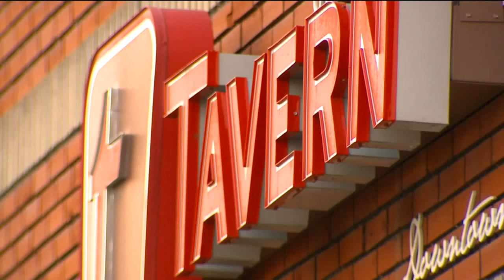DPD investigating after transgender woman attacked in Lower Downtown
The Denver Police Department is investigating after a transgender woman was injured in an attack in Lower Downtown.